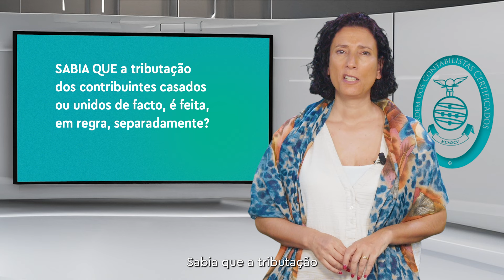«Sabia que?» - Tributação de contribuintes casados ou unidos de facto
Sabia que a tributação dos contribuintes casados ou unidos de facto, é feita, em regra, separadamente?